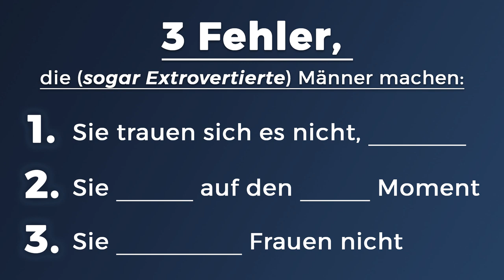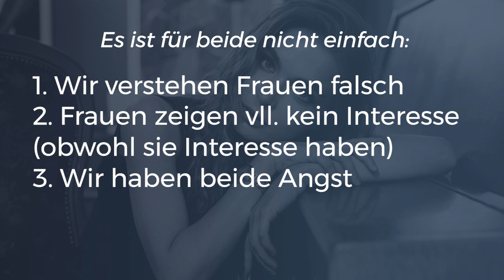3 FATALE Fehler bei Frauen (die fast alle machen!)